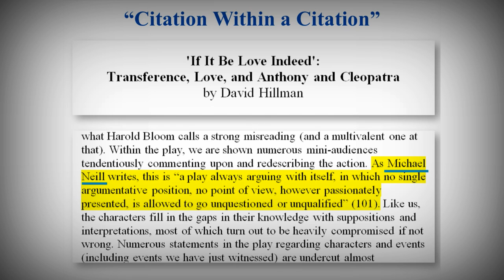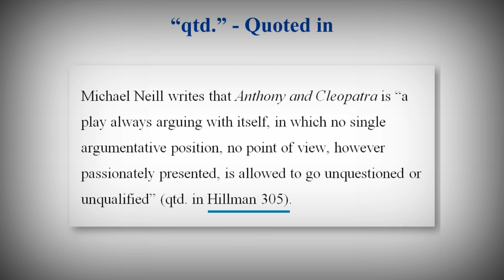What to do with a "Citation Within a Citation" in MLA Style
This video explains what do with a citation within the material you are quoting from, or a "source within a source", both in your text and in your Works Cited List (1:23), according to the 7th edition of the MLA Handbook for Writers of Research Papers.